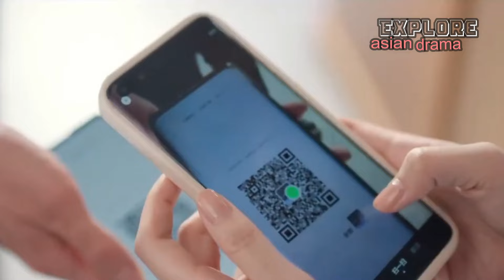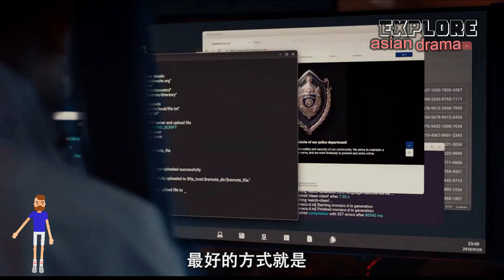Hottest Chinese Drama Air In March 2024 That You Should Watch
This is the part where I will discuss about